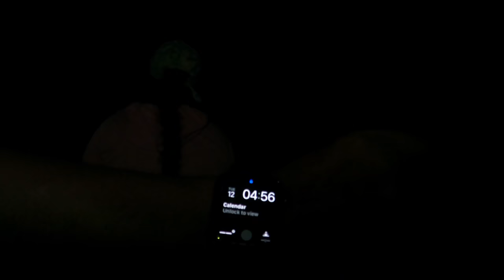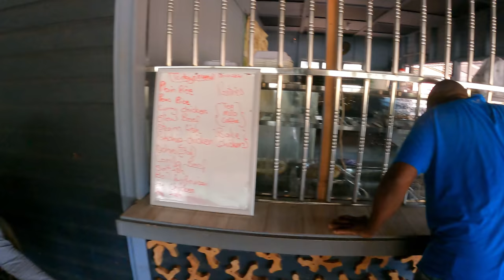FISHING & CAMPING IN GUYANA SURVIVING THE JUNGLE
SURVIVING THE JUNGLE IN GUYANA FISHING, CAMPING & ENJOYING THE WILDERNESS IN THE SIPARUNI RIVER...